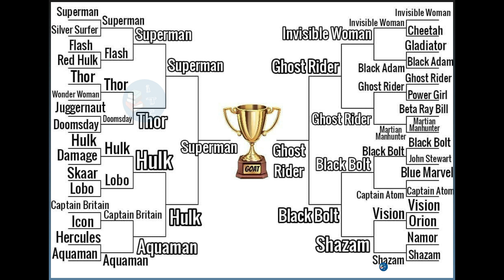FUNNY SUPERHERO COMICS - Marvel & DC Superheroes - 36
🔔 Being a new channel we need your huge support.

FUNNY SUPERHERO COMICS - Marvel & DC Superheroes - 36 | Comics
❤️ Smile Please

In this episode, iToon Comics presents about Marvel Super Hero comics

Marvel Comics began life as "Timely Publications" in 1939, with comic books featuring Captain America, Namor the Sub-Mariner and an early version of Human Torch. Legendary comics writer Stan Lee was hired as an office assistant in 1939. Within two years, the 19-year-old Lee was promoted to editor of the Marvel Comics line, a post that he would keep until 1972.

Everything changed in 1961, when Stan Lee and artist Jack Kirby ushered in "The Marvel Age of Comics" by creating The Fantastic Four which brought a new style of superhero comic that focused on the characters' internal drama as well as their heroic adventures. The style was a huge success, and the Lee/Kirby team went on to create the Incredible Hulk, Iron Man, the Mighty Thor, the X-Men, the Avengers, and the Inhumans. The prolific Lee worked with artist Steve Ditko to create Marvel's greatest success story, Spider-Man. Stan Lee's Marvel revolution extended beyond the characters and storylines to the way in which comic books engaged the readership and built a sense of community between fans and creators.

Marvel Comics have been translated all over the world, and in many languages, most notably in Europe (Arédit and Marvel France imprints) and Québec, Canada (Éditions Héritage).

Today, Marvel's heroes are blockbuster stars on the silver screen; with Spider-Man, Iron Man, the X-Men, Wolverine, Deadpool, Captain America, the Hulk, the Avengers, the Guardians of the Galaxy, Ant-Man and numerous others becoming regular features of the summer movie season. Additionally, heroes like the Defenders, the Agents of S.H.I.E.L.D., Runaways, Daredevil, Jessica Jones, Luke Cage, the Punisher and others have found success on the small screen.

Please give your views upon the pictures. Which did you like the most or which was the best among all the pictures above ?? Your thoughts help us grow our channel into strong photo platform. We will make that video for you !!!

If you find our video worthy, please like it. Your subscription is the base for our progression.
We wish you have pleasing time until you watch our next video. Hope to see you SOON !!

This is the Channel where we regularly post funny, hilarious and mind refreshing Pictures related to anything that cheers you. We try our best to provide you satisfaction and pleasure. Also, you can suggest for any video topics.

If any credit missed please reach out at